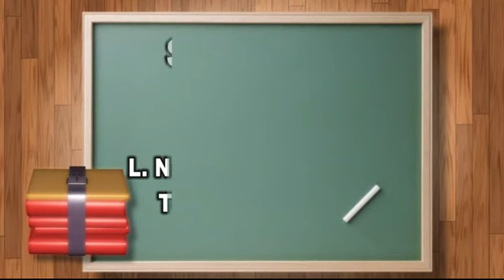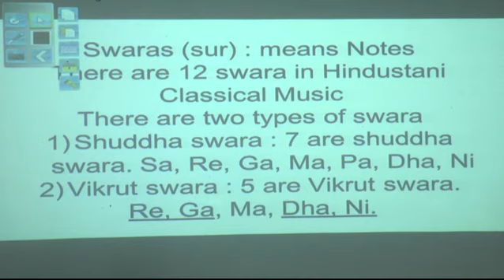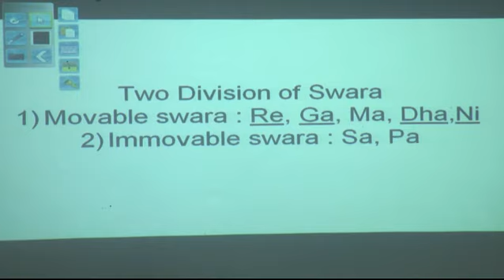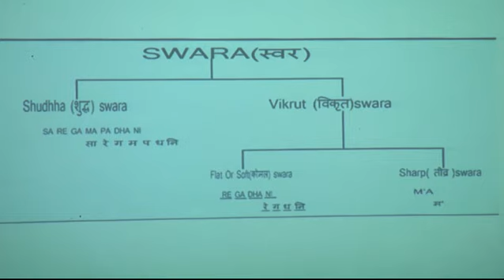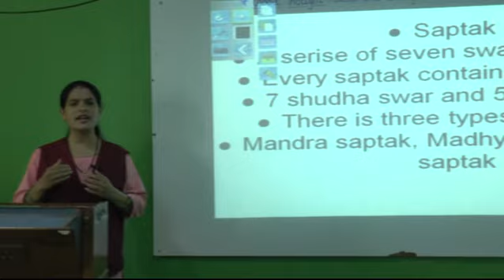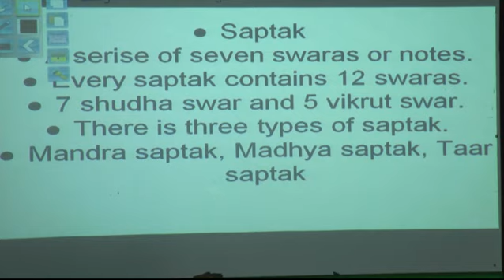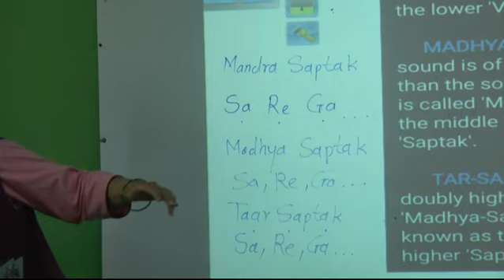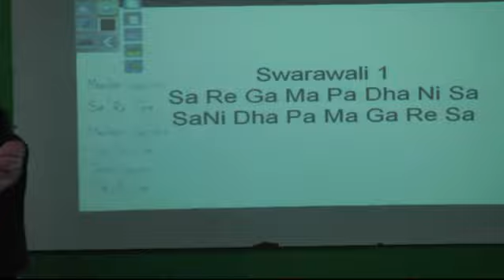Summer Camp Day 1 : Music